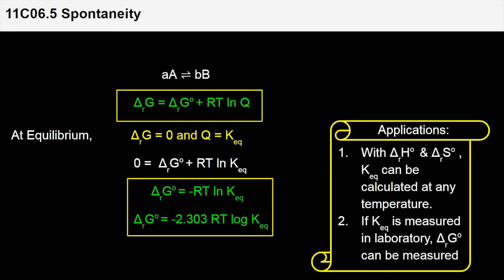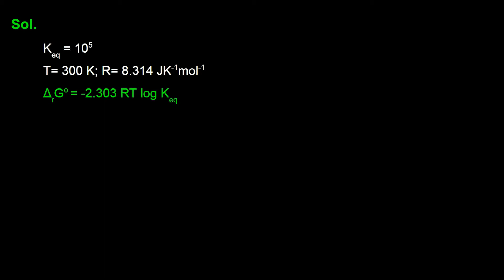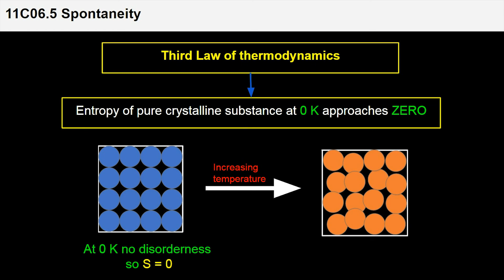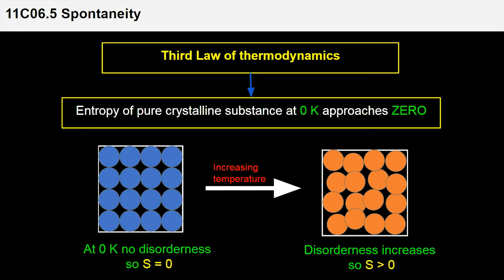6. 11C06.5 CV4 Gibbs free enegy and Equilibrium constant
Chapter: Thermodynamics